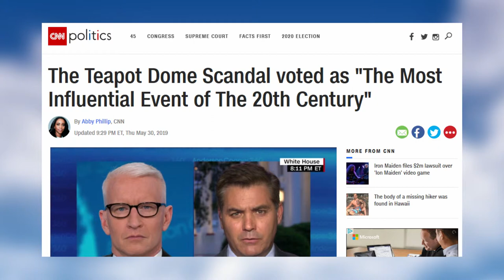The Teapot Dome Scandal - Short Documentry (2002)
Songs - Rolling Stones - Paint it Black
Jazz Music